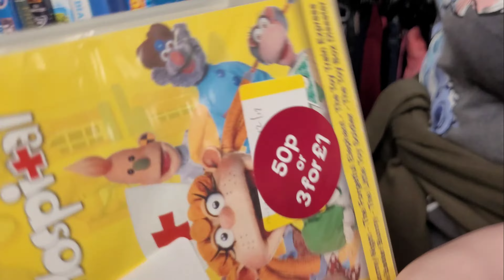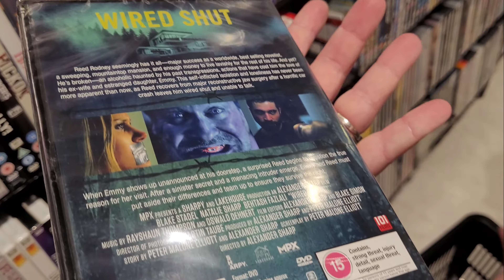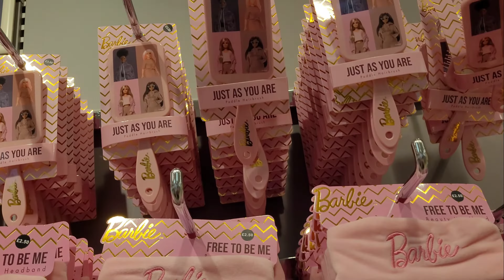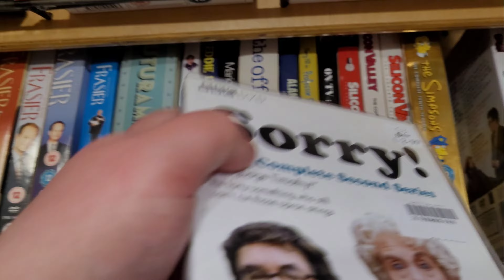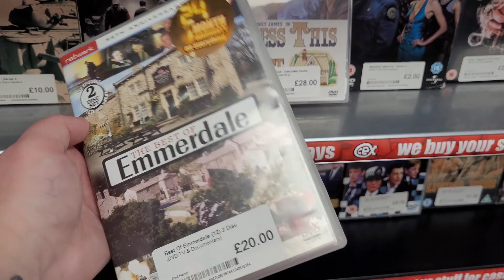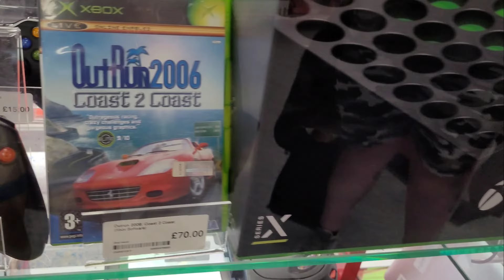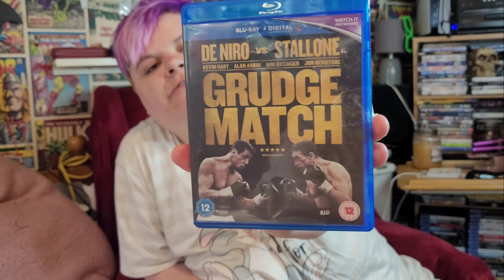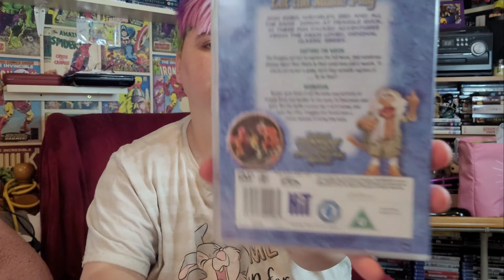Live Coventry Media & Video Games Hunting & Pickups | Cex, Charity Shops & Hmv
We upload videos on a regular basis